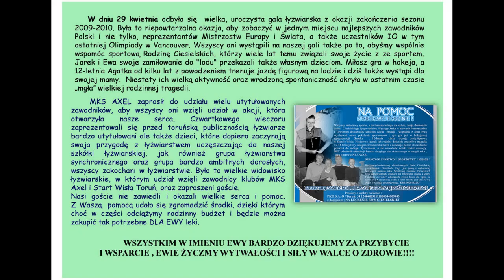MKS AXEL " DLA EWY"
Gala łyżwiarstwa figurowego zorganizowana na zakończenie sezonu 2009/2010 przez Klub MKS AXEL